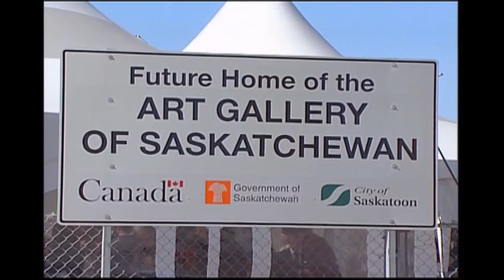Picasso Donation - Remai Art Gallery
The Remai Art Gallery of Saskatchewan isn't slated to open for at least two years, but its collection is already taking shape thanks to a generous donation.